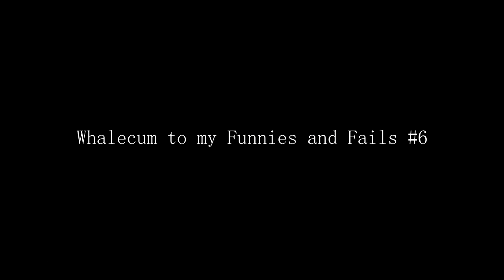Gralla's Funnies & Fails #6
Be sure to leave a LIKE for my Video!